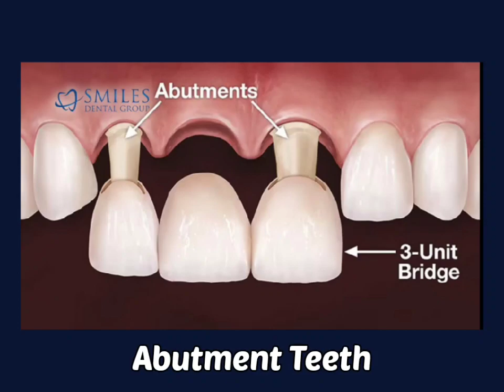احمد محمد مشعل